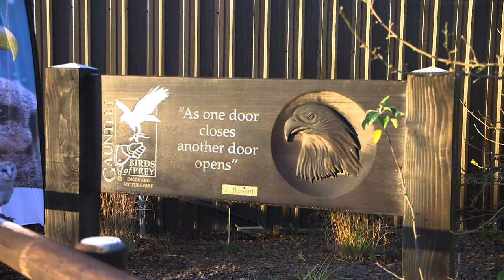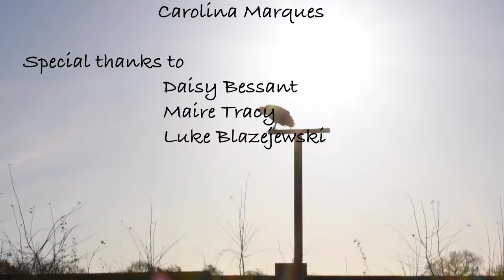My Friends that Fly / A film about a falconer and his relationship with birds of prey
A film about a falconer and his relationship with birds of prey and conservation situation of vultures in Africa.